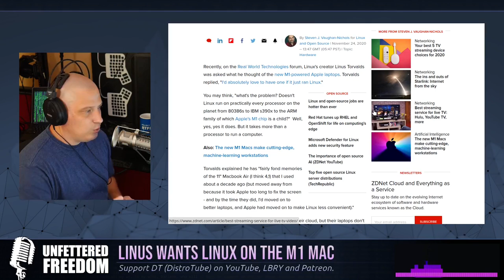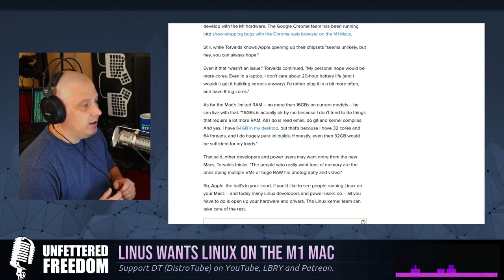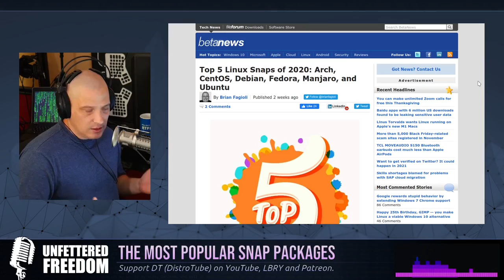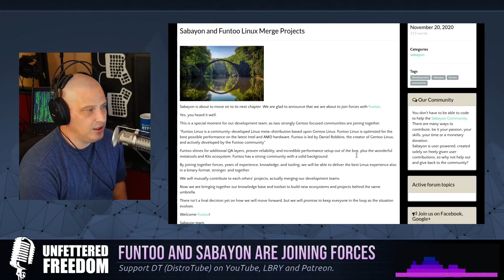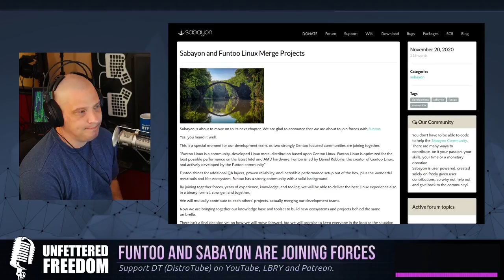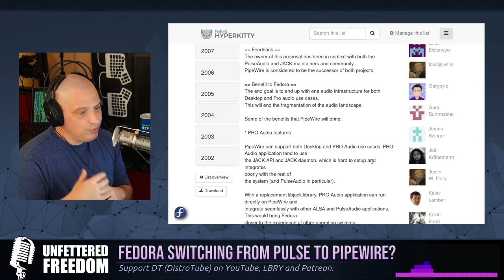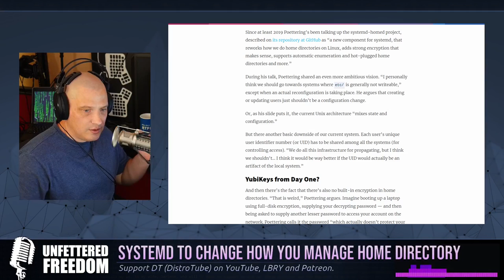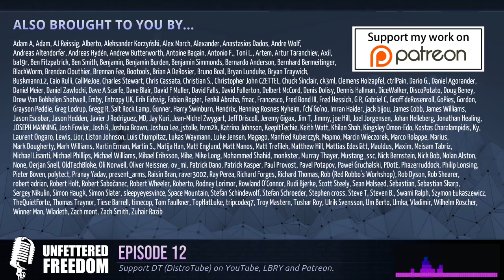Unfettered Freedom Ep. 12 - Linus on M1 Mac, Snaps 2020, Funtoo, Sabayon, Fedora Pipewire, Systemd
Unfettered Freedom is a video podcast that focuses on news and topics about GNU/Linux, free software and open source software.  On this freedom-packed episode:

0:00 Intro
1:37 Linus Torvalds wants Linux to run on M1 Mac
8:00 The most popular Snap packages in 2020
14:15 Funtoo and Sabayon are joining forces
18:44 Fedora switching from Pulse/Jack with Pipewire?
23:55 Lennart Poettering wants systemd to have more control of home directory
28:29 Outro and THANK YOU to the Patrons!